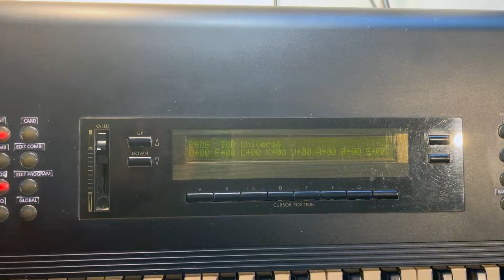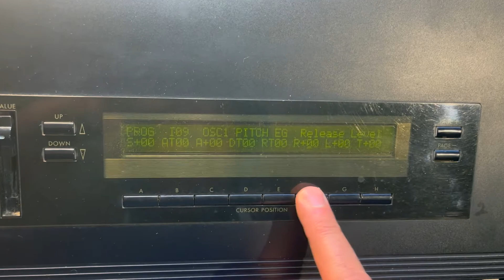Korg M1 - Reverb.com sale